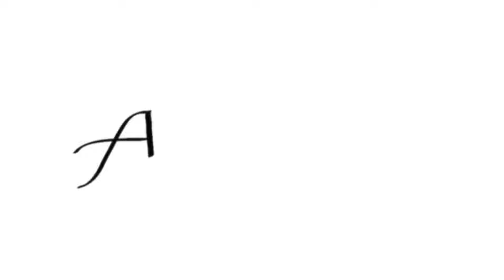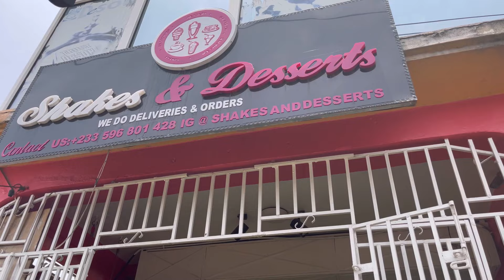Kumasi living |vlog| life of a content creator | Hot Tub in Kumasi